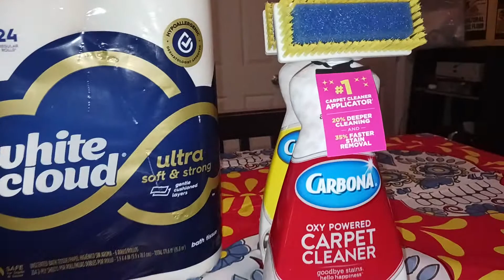Super easy Publix deals! hurry! ends soon!